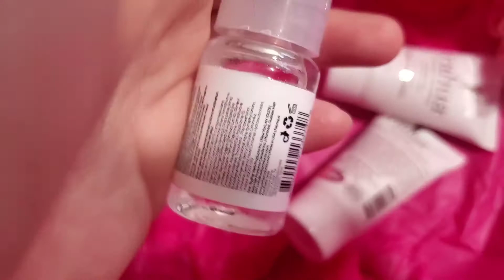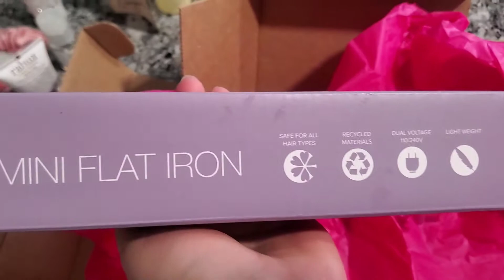Macy's Beauty Box January 2021 / Macys.com/Macy's cosmetics